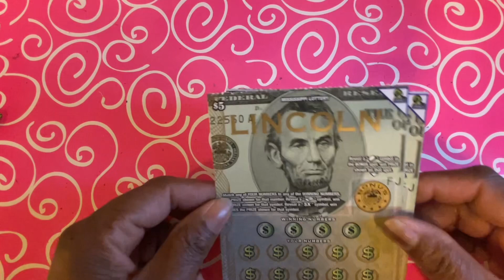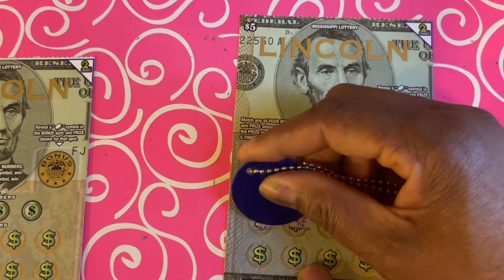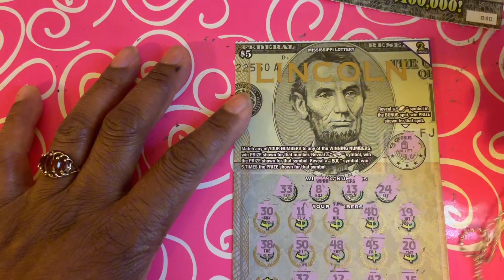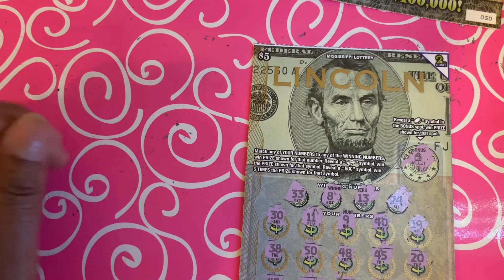Buying President Lincoln scratchoff from Kiosk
(  Mississippi Lottery Scratch Off 2024) Good morning my scratching family. We are scratching tickets from the kiosk in the gas station. .On the scratching board we will be scratching the Mississippi lottery scratch off ticket called LINCOLN. It is a scratch and match ticket with lots of winning potential. So let’s get to scratching to find a winner.

Send me something:

Send me a gift:

$mississippiladyt

Are you a federal employee and need a monetary loans.

Ladies and gentlemen, here is a list of some inexpensive colognes and perfumes that you can purchase conveniently from Amazon.

Lattafa Fakhar for women.
Lattafa Yara for women
Lattafa Yara Moi for women
Lattafa  Yara Tous for women
Khamrah Qahwa Unisex
Lattafa Confidential  Unisex
Dossier Ambery Saffron Unisex
Ca Impression of Maison Francis K. Baccarat
Savage for men
Dossier Fruity Brown Sugar

SOME HIGHER PRICE FRAGRANCE
Good Girl
Givenchy L'inerdit
YSL Black Opium
YSL Mon Paris
Maison Francis Kurkdjian Baccarat